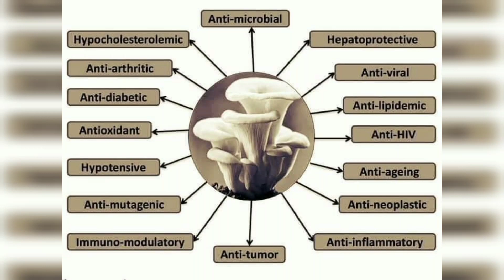How to hanging oyster mushroom bed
Vaishnodebi Mushroom Seller
Contac us for Oyster Spawn & fresh Mushroom
Ph No :- 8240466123 Time : 11 am to 5 pm